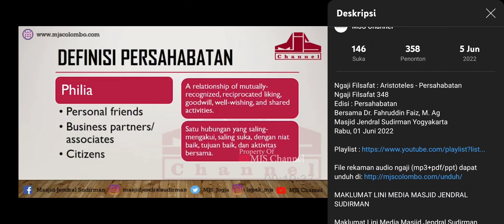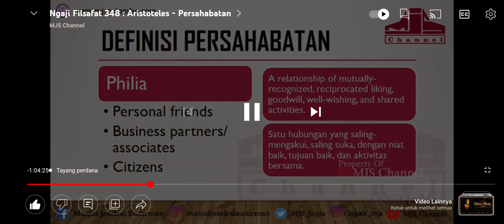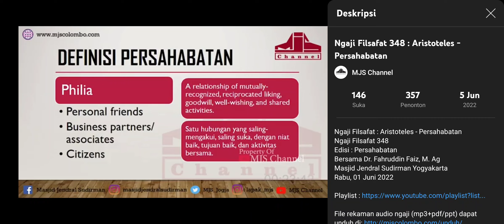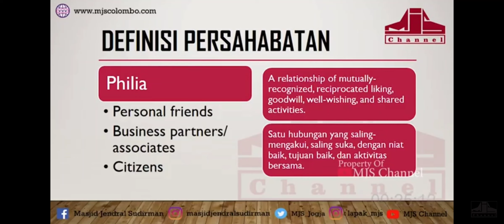Definisi Persahabatan menurut Aristoteles | Dr. Fahruddin Faiz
Selengkapnya ada di tayangan youtube @mjschannel Ngaji Filsafat 348: Aristoteles - Persahabatan | Rabu, 1 Juni 2022 | Masjid Jendral Sudirman | Dr. Fahruddin Faiz

NGAJI FILSAFAT